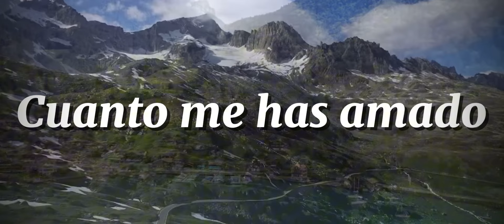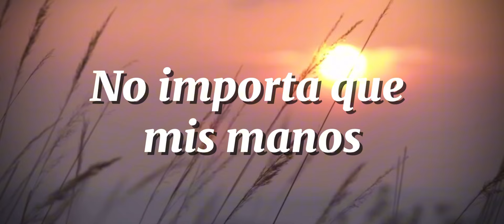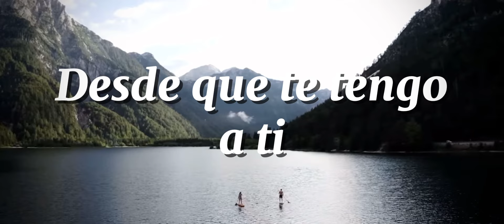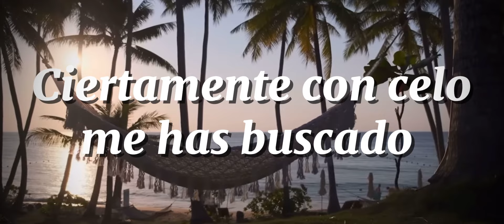Cual pastor amado